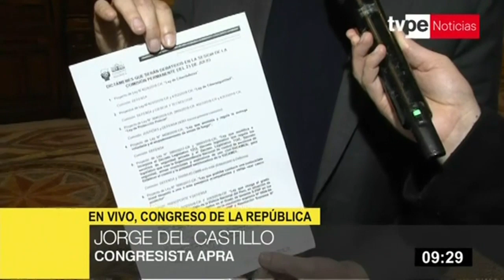Congreso: Comisión Permanente suspende sesión por falta de quórum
La Comisión Permanente suspendió por falta de quórum la sesión que tenía en debatir 12 proyectos de ley dictaminados en las comisiones de Defensa, Justicia, Transportes y Educación. El presidente del Congreso, Daniel Salaverry, lamentó que se frustrara la sesión donde, subrayó, se verían importante sobre seguridad.